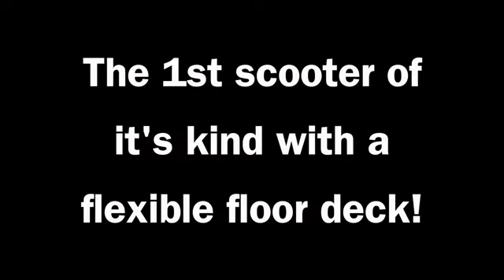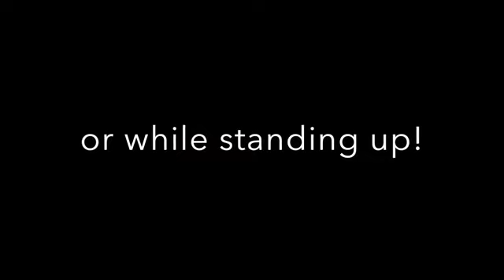eWheels EW-77 Edge Mobility Scooter Review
EW-77 Edge Scooter has a cruising range of 36 miles on a single charge. The twist throttle offers 3-speeds that reach up to 15 mph. Click here to view detailed product descriptions and prices

Video Credit: eWheels